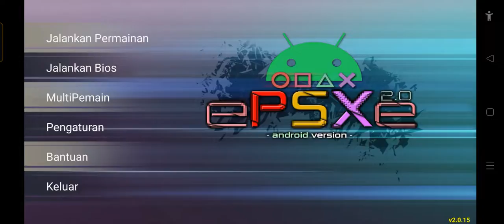Digimon World 2 Improvement - Video Domain - Boss Kokatorimon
MISI KETIGA
Part 1

Tempat: Domain Video

Lantai: 5

Tujuan: Mengalahkan Kokatorimon di Domain Video

Bos:

                                  Domain Video

| NAMA | EL | SERANGAN | LEVEL | JENIS | EXP | BITS | LANTAI |

| Kokatorimon | Hujan Serbuk Sari | Juara | Data | 31 | 180 | 5 |
| Stun Flame Shot |

Anda akan mendapatkan bagian Dynamo jika Anda mengalahkan Kokatorimon. saya
menyarankan Anda menangkap ToyAgumon di Video Domain untuk menukarnya dengan SnowAgumon di Digimon
Pusat.